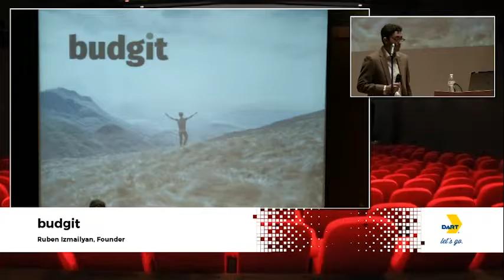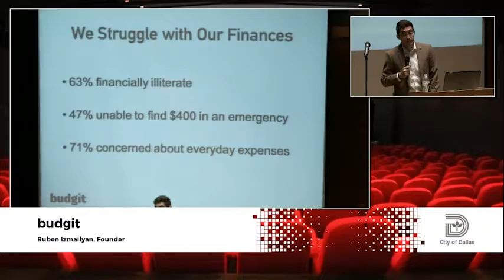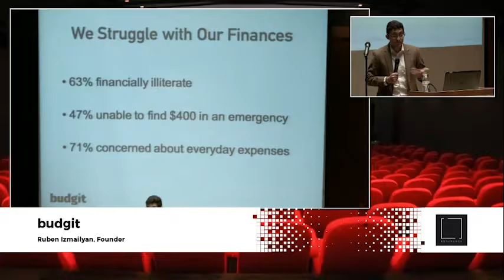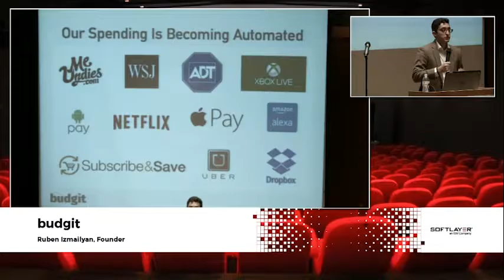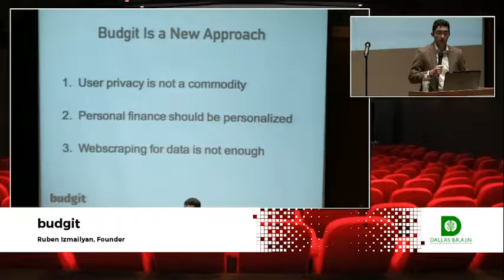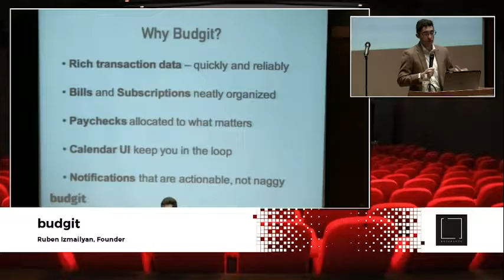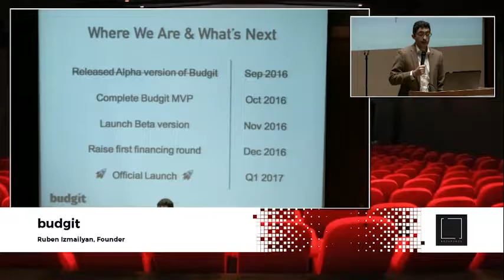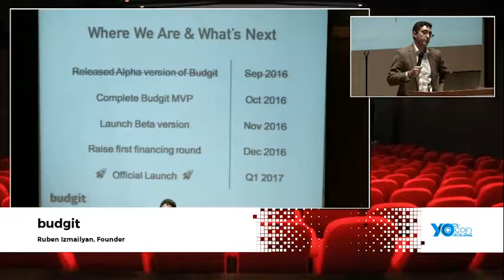Ruben Izmailyan - budgit - Dallas New Tech - October 4, 2016